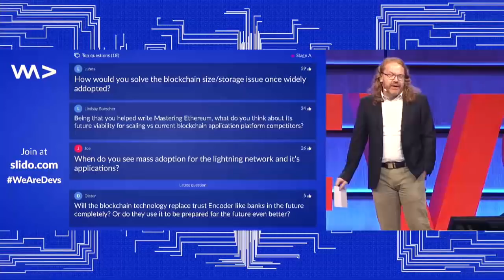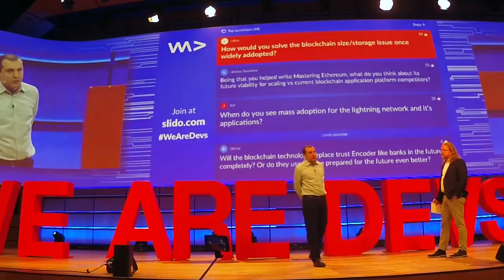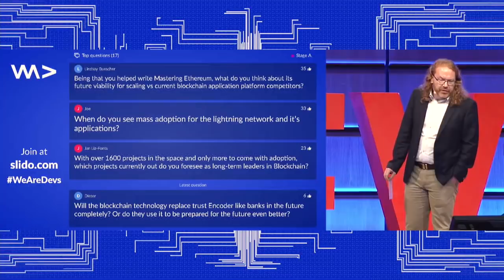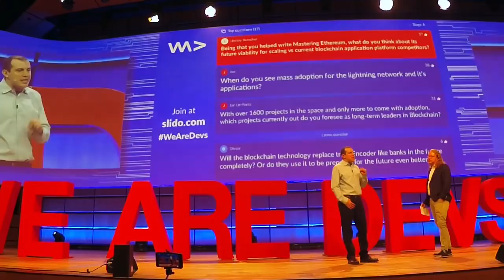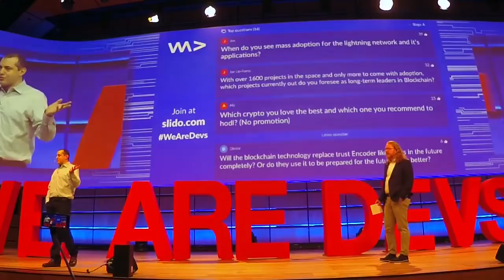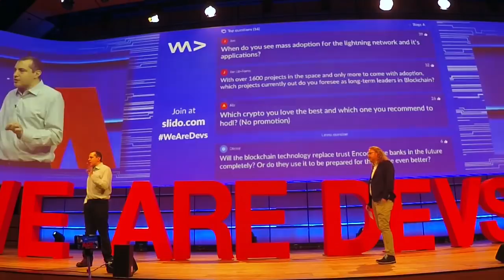Bitcoin Q&A: Scaling Strategies and Adoption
What are the scaling trade-offs in the so-called "block size debate"? Moore's Law, increasing capacity through additional layers, and the two engineering strategies: make the pipe bigger vs. make the content smaller (compression). Are we in a "honeymoon" period in terms of innovation potential without patents? Does Ethereum face more scaling challenges than Bitcoin? Will open blockchains compete or cooperate with banks, such as... offering fractional reserve services?

Chapters
0:00 How would you solve the blockchain size / storage issue once widely adopted?
1:27 .mp3 is an interesting example. It was encumbered by intellectual property (IP) until 2 years ago. So not everybody could use it in open projects
2:14 Being that you helped write 'Mastering Ethereum,' what do you think about the future viability for scaling versus current blockchain application platform competitors? I think you're positive about this, right?
3:57 Will blockchain technology replace trusted entities like banks completely, or will they use it to be prepared for the future even better? Do you think there is a consensus on working with banks, or do you think they will be replaced the way they are right now?

This question is from a talk which took place on May 18th 2018 for the WeAreDevelopers World Congress at Austria Center Vienna in Vienna, Austria

[NEW] THE INTERNET OF MONEY, v2